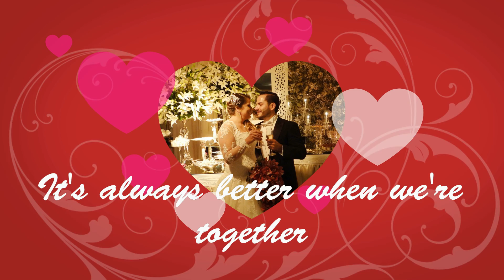Matrimonio Yvan+Denise - Ago 2014 | The Marketing Project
Guayaquil - Ecuador